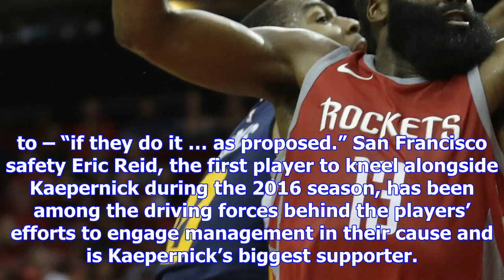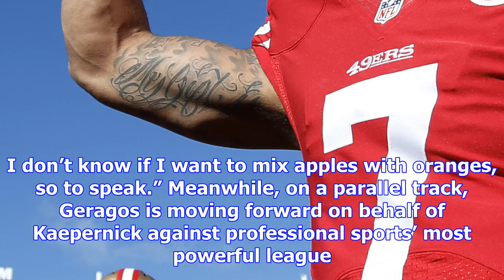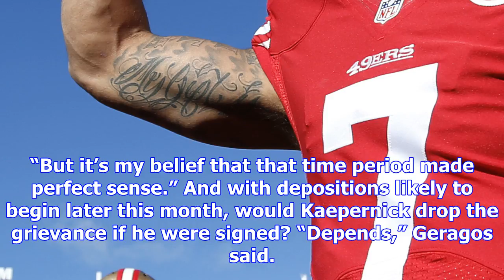Colin kaepernick will have a seat at the table if players meet with league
While NFL players continue to protest during the national anthem and frustrated owners seek closure ...